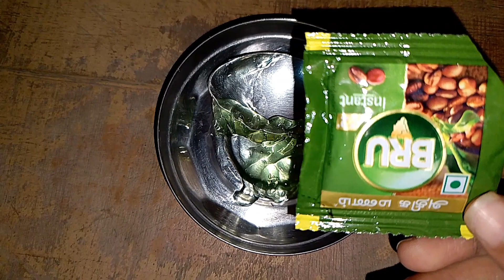skin whitening night cream||கருமை நீங்கி முகம் கண்ணாடி போல் ஜொலிக்க.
Keep supporting 🙏

❤️Sarmila lifestyle ❤️